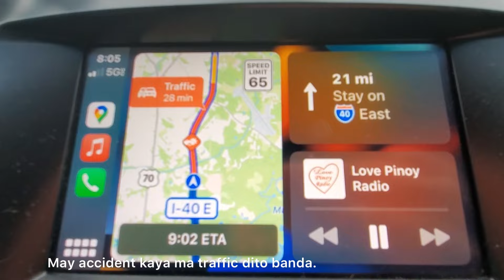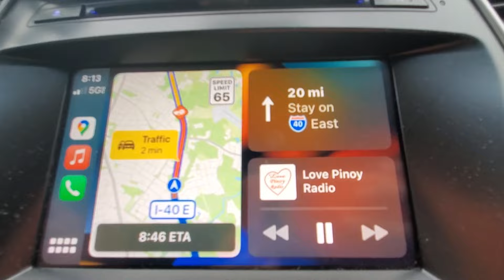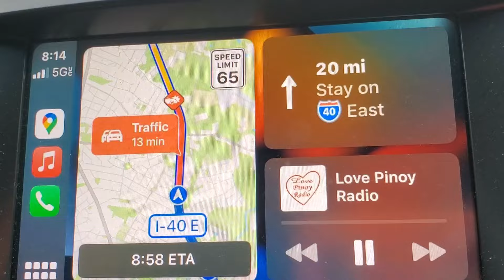Cloudy day road travel sa doctor's appointment. From Cornelius to Salisbury North Carolina.